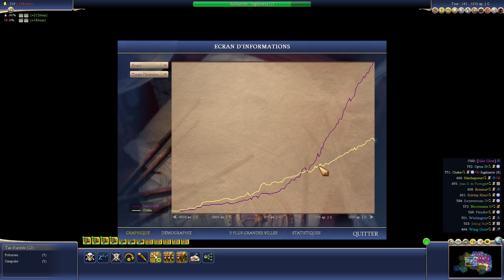épisode 3 p9, A qui le tour ? Civilization 4 Bts fr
FR :
Saluton !

Divers serveur Minecraft auxquels je joue fréquemment :
- Cubecraft
ip : cubecraft.net
- Foenix Rebirth (serveur français)
ip : play.phoenixr.fr

EO :
Saluton !
1 novan videon kiu, mi esperas, vi interesos.

Diversa Minecraft servilio kie mi ludas :
- Cubecraft
ip : cubecraft.net
- FreeBuild de la serviloj FRM (servilo franca)
ip : fb.fr-minecraft;net
- Foenix Rebirth ((servilo franca)
ip : play.phoenixr.fr